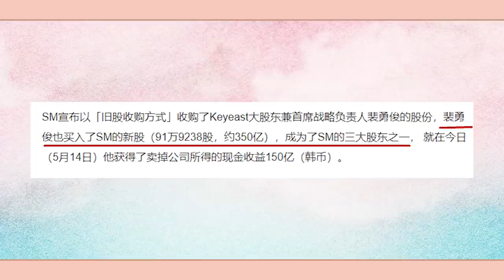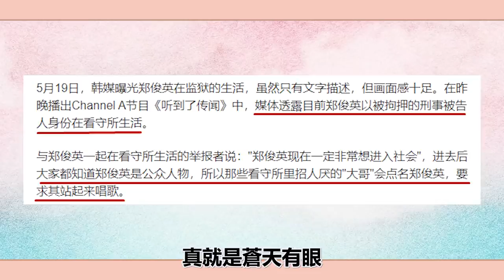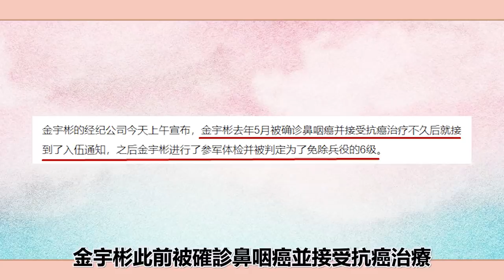為什麼他們不去服兵役？變性，改換國籍，學歷不夠？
2023年必追的高質量韓劇！朴敘俊韓素希、李敏鎬孔孝真驚喜合作，《阿斯達年代記》、《Sweet Home》等熱劇迎來第二季！
為什麼他們不去服兵役？變性，改換國籍，學歷不夠？圈內小師姐